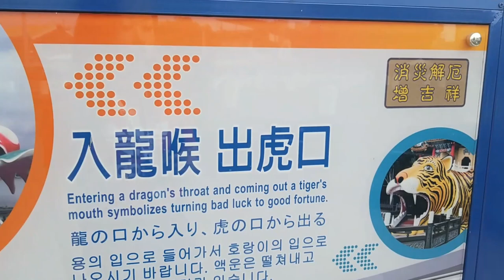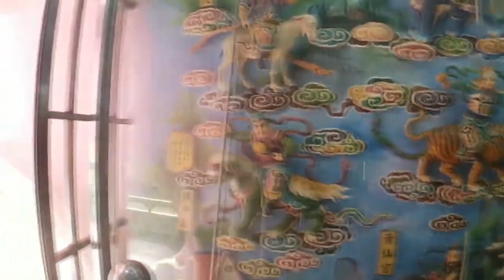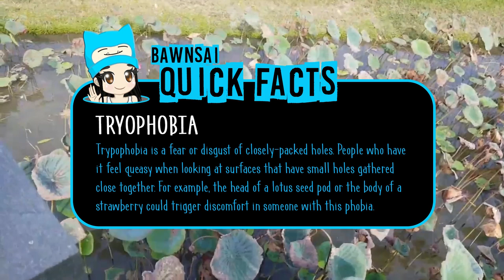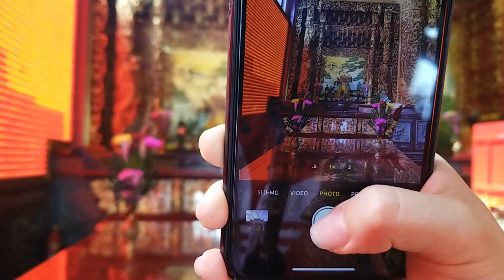Dragon + Tiger Pagodas! Lunar New Year in Kaohsiung | bawnsai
Live streamed on my twitch travel channel on January 24th 2020 :^)